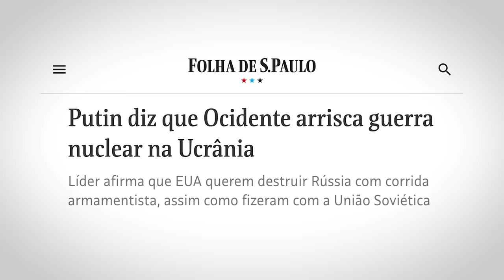Macron põe FRANÇA na GUERRA e PUTIN ameaça CONFLITO NUCLEAR!